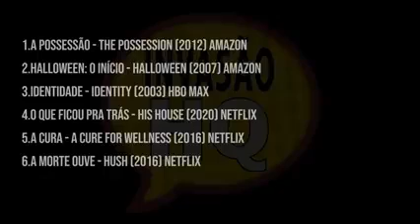Filmes de suspense e terror que você tem que ver !